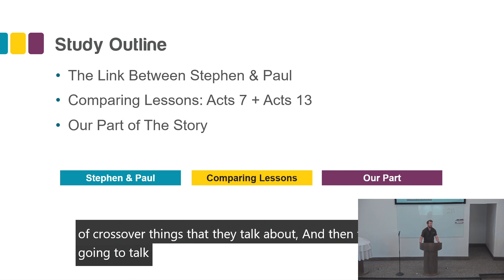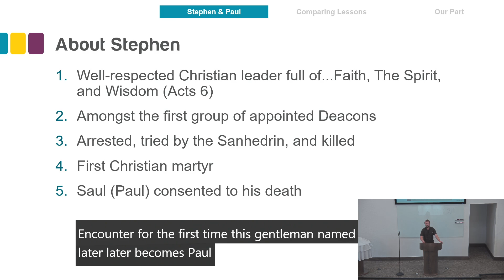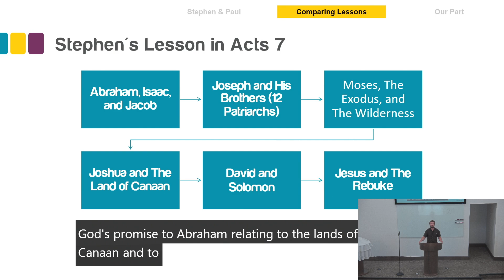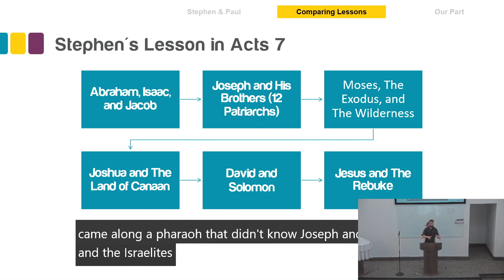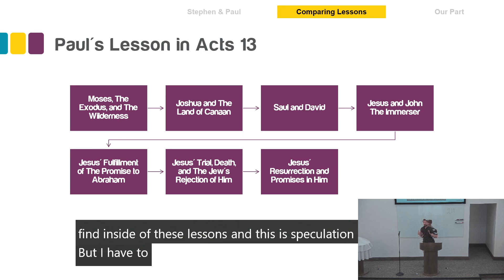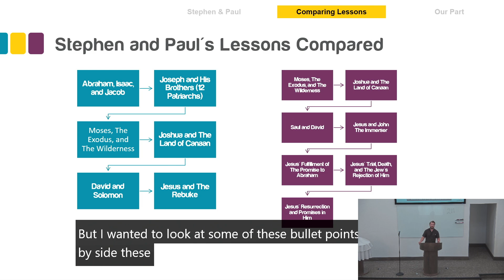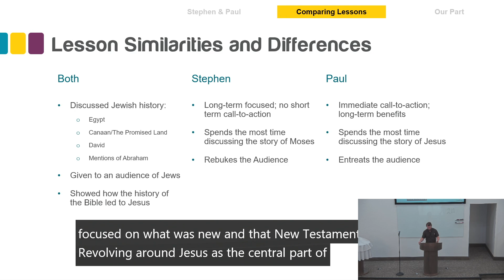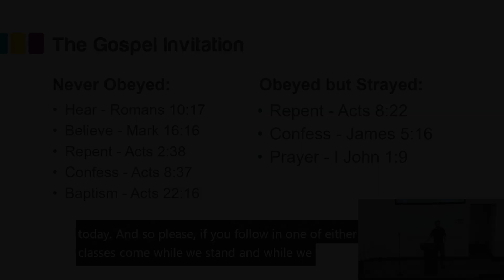Telling The Bible’s Story: Comparing Lessons in Acts 7 and Acts 13 | by Garrett Hammonds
Garrett compares the Lesson from Stephen in Acts 7 and Paul’s lesson in Acts 13.

Interested in joining services in person? 📍 Visit our congregation at the Norman Church of Christ, 1660 24th Ave SE, Norman, OK, 73071.

📅 Service Dates & Times:
- Sunday Mornings, 10:00 AM
- Sunday Afternoons, 2:00 PM
- Wednesday Evenings, 7:30 PM

⬅️Note: The link looks this way so know you heard about us from YouTube.

Have a question about this study?